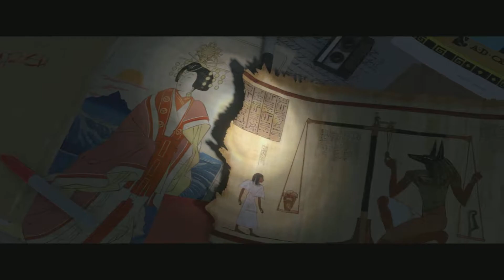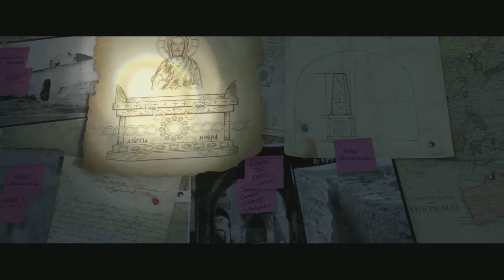Rise of the Tomb Raider | EP 2 | SPIRITUAL QUEEN THINGY